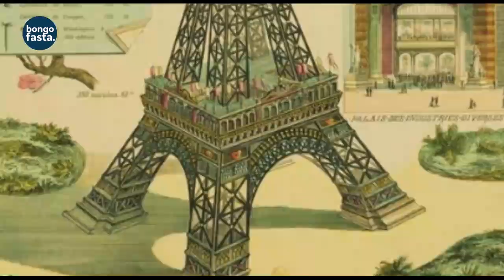EIFFEL TOWER mnara unaohudumiwa na WATU 500,ulionusurika KUVUNJWA MARA MBILI.